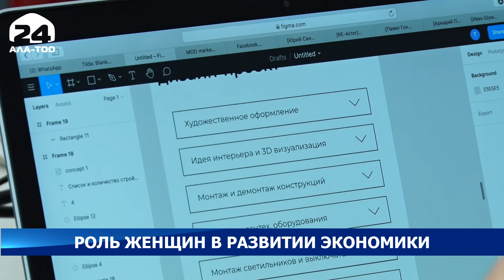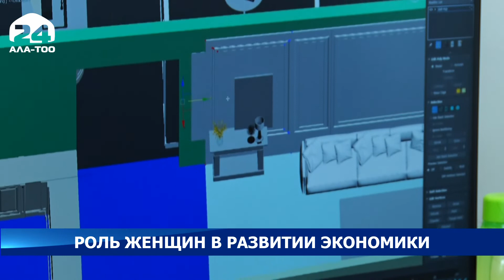Роль женщин в развитии экономики